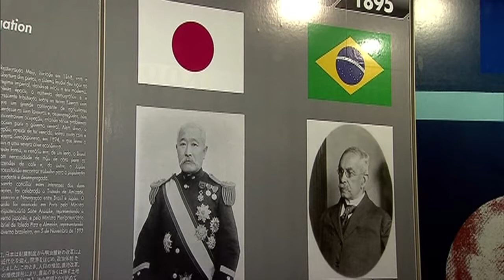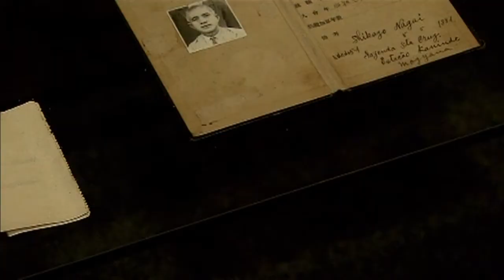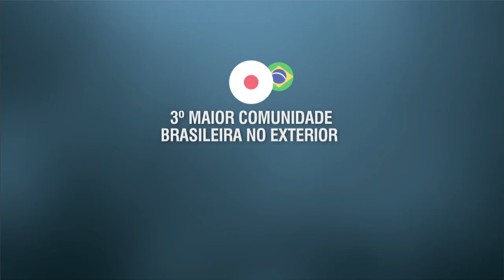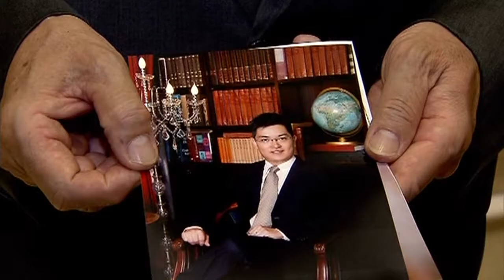Intercâmbio comercial entre Brasil e Japão atingiu US$ 12,6 bilhões em 2014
NBR NOTÍCIAS - 06.11.15: O Brasil abriga a maior comunidade japonesa no exterior e é o principal sócio comercial do Japão na América Latina. Em 2014, o intercâmbio comercial entre os dois países atingiu US$ 12,6 bilhões. Os dois países têm parcerias em diversos setores, como agricultura e infraestrutura.